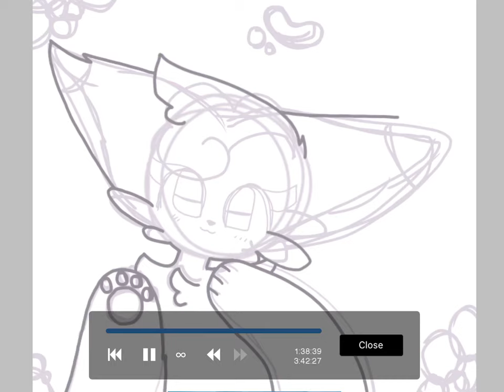~Bean~ [Speed Paint + IbisPaint] New OC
Okay so I have drawn him finally owo

I actually did a good drawing for ONCE! 💕

Anways here he is in my art style uwu and Ill have a REF sheet up soon... I promise! In the mean time you can use this as an REF for drawing him etc.

If you would like to do FANART for me, you are more than welcome to *he is a very smol bean* 💗 qwq

But you obviously dont have to because why would I want to waste your time forcing you to draw him? /(- w -)\ anways I hope you enjoyed my VERY short speed paint!

Also your probally wondering why there is the play button on the screen for playing the speed paint and etc... the problem was, I tried uploading the Speed paint to my camera roll, but it didnt show the full movie speed paint ewe and I was very sad 😔 TwT so I just had to SCREEN RECORD for the stupid thing to work *Yes I tried many times* I EVEN SHUT DOWN MY TABLET! And it still aint working... But um... here you go.. sorry its not great quality but uh yeah! Oki bai... ❤️